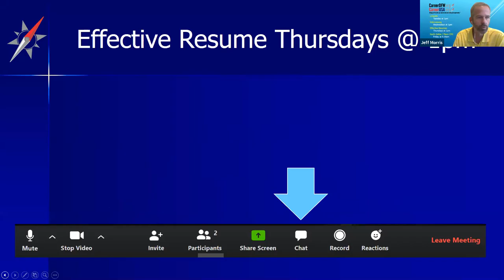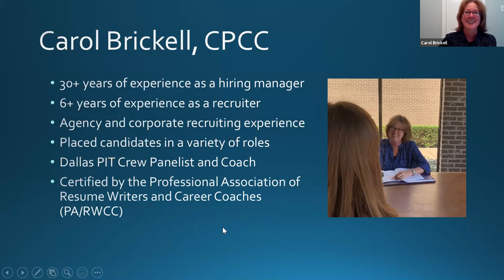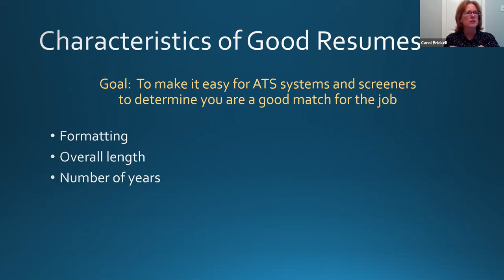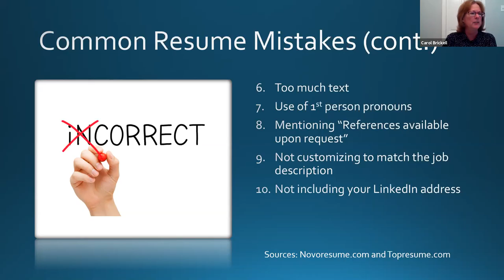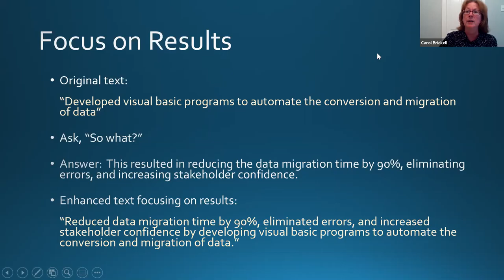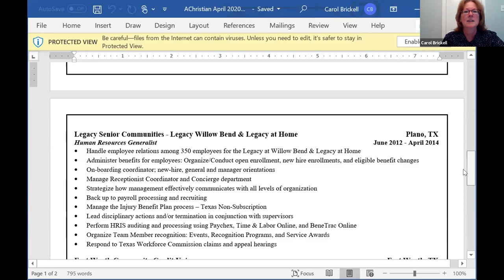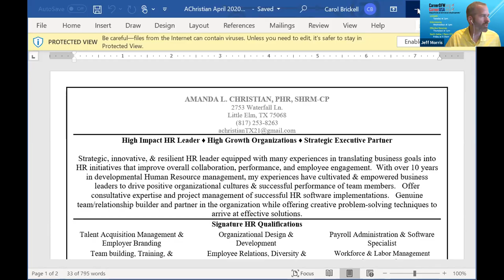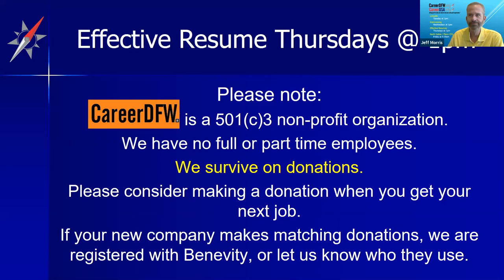Effective Resumes 5/14/2020